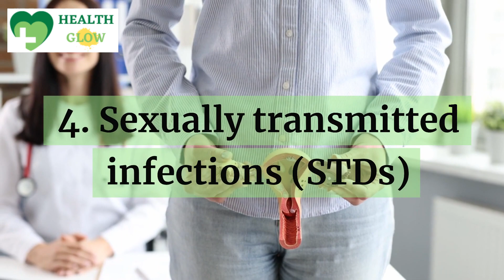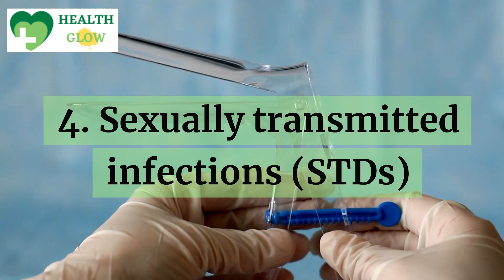5 Common Sexual Health Problems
Sexual health is one of the most important aspects of health. In this video, we will talk about 5 common sexual health problems. Hope you enjoy!